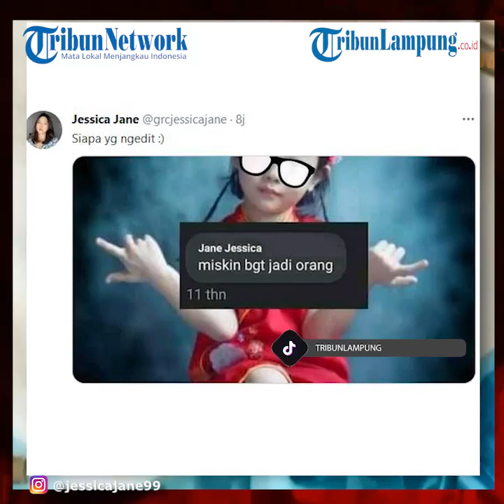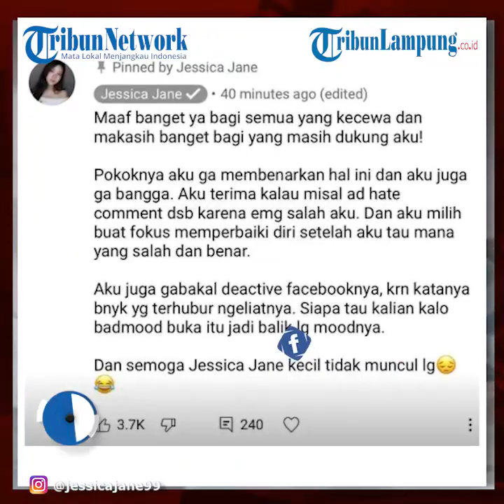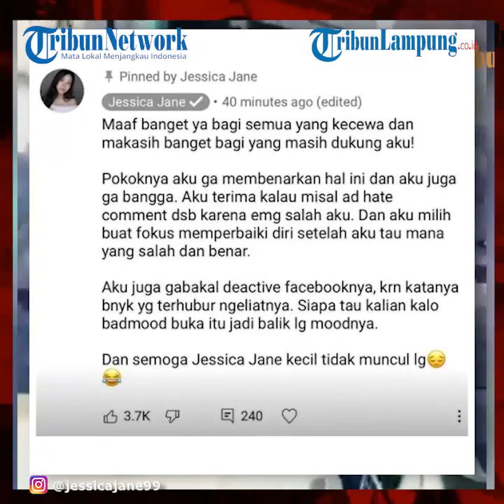Jessica Jane Jadi Trending Usai Masa Kecilnya Terbongkar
TONTON VIDEO TERBARU DI @TRIBUNLAMPUNGNEWSVIDEO
TRIBUNLAMPUNG.CO.ID -  Aib masa lalu terbongkar hingga dibilang brutal, Jessica Jane adik dari Jess No Limit pinta masyarakat luas tak meniru kelakuan dirinya di masa lalu.
Karena ramai diperbincangkan, nama Jessica Jane pun menjadi trending topik di Twitter hingga artikel ini ditulis, (20/4/2021).
Diketahui, foto-foto dan status Facebook dari masa kecil Jessica Jane itu dibagikan oleh akun Twitter @txtdrkaumbengek, Senin, (19/4/2021).
Dalam foto-foto yang diunggah itu terlihat Jessica Jane menuliskan status-status di Facebook-nya itu pada tahun 2010.
“Adeknya Jess No Limit kecilnya bangor juga ya,” cuit akun tersebut, dikutip Tribun Style, (20/4/2021).
“PLIZ JANGAN DITIRU WAKTU ITU UMUR 9 TAHUN HATI NURANINYA BELUM BEKERJA,” balas Jessica Jane dalam duitan akun Twitter @txtdrkaumbengek.
Bukan tanpa alasan, Jessica Jane menilai status-status yang ia tuliskan itu terbilang cukup kasar.
Jadi dengan sangat wajar apabila dia meminta khalayak ramai untuk tidak meniru tingkah lakunya semasa kecil itu.
Kemudian, Jessica Jane pun mengunggah sebuah foto masa kecilnya yang memakai baju adat dari etnis Tionghoa sembari duduk dan bergaya layaknya model kelas atas.
Namun, dalam foto itu terdapat pula tulisan yang merupakan status Facebook-nya zaman dulu dan ditambahkan dengan foto tersebut sehingga menjadi satu kesatuan.